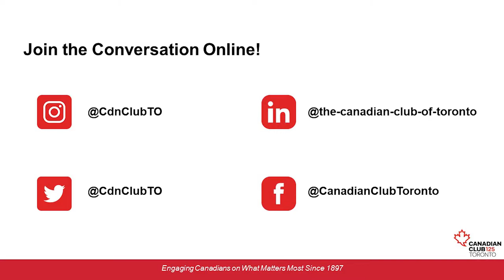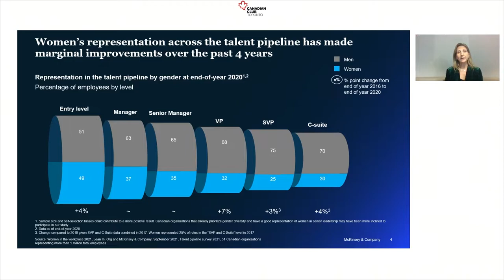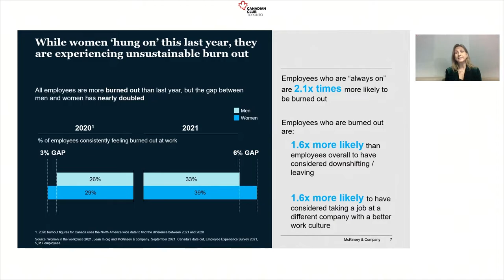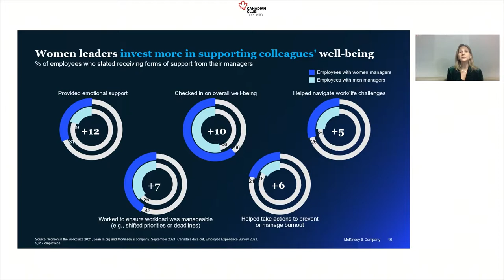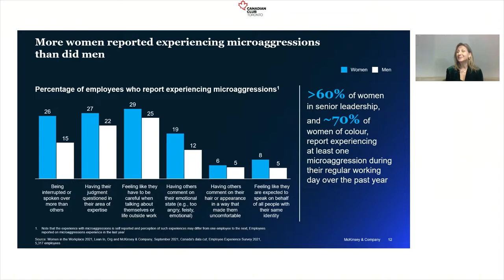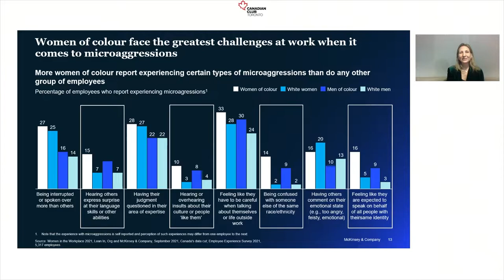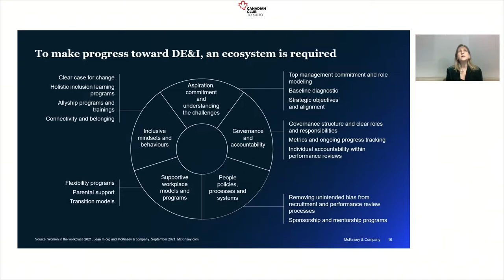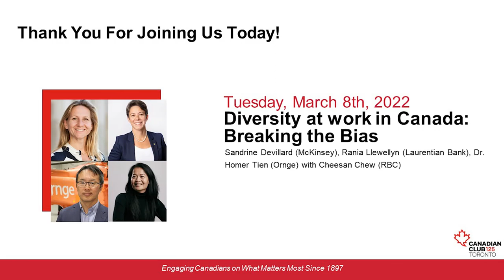Diversity at work in Canada: Breaking the Bias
Canadian Club Toronto - Mar 8, 2022

Sandrine Devillard (McKinsey), Rania Llewellyn (Laurentian Bank) & Dr. Homer Tien (Ornge), with Cheesan Chew (Strategic Advisor)

The year’s International Women’s Day theme is Break the Bias. Can you image a world free of bias, stereotypes, and discrimination? A world that is diverse, equitable, and inclusive. According to a recent McKinsey report, there is still work to be done, and although organizations have made a start on DE&I, we still have a long way to go—particularly for women, and people of colour. Nearly 70% of employees reported that their organizations prioritize DE&I, yet only 35% of employees reported that their companies had substantially followed through on their commitments. How can we hold organizations accountable so that employees have equitable access to workplace opportunities now, and in the future.

In celebration of International Women’s Day, join Canadian Club Toronto for a conversation with Sandrine Devillard (Senior Partner, McKinsey), Rania Llewellyn (President & CEO, Laurentian Bank) & Dr. Homer Tien (President & CEO, Ornge), moderated by Cheesan Chew.